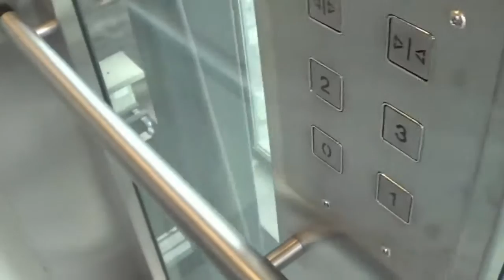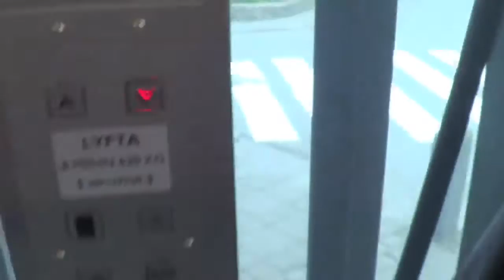Short ride! H.M. lyftur hydraulic elevator @ Some restaurant house in Reykjavik, Iceland.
Brand: H.M. lyftur
Type: Traction
Capacity: 630 KG / 8 persons
Year installed: Unknown
Floors: 4 (^0^ *1* 2 ^3^)

Recorded: 25/6-2015